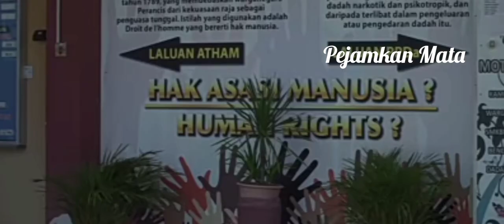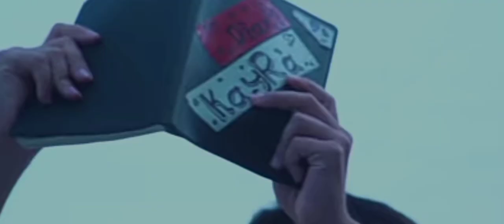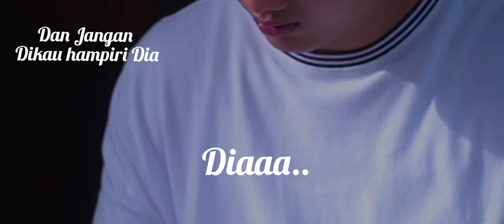MIMPI-Haqiem Rusli/OST BIDADARI SALJU